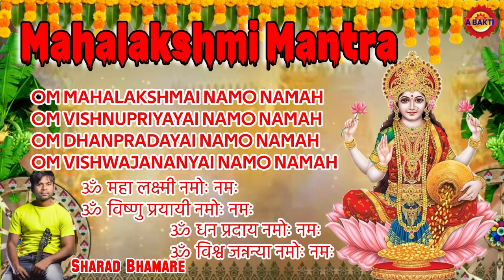Mahalakshmi Mantra 108 times, Om Mahalakshmai Namo Namah Sharad Bhamare Audio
Mahalakshmi Mantra: OM MAHALAKSHMAI NAMO NAMAH
OM VISHNUPRIYAYAI NAMO NAMAH
OM DHANPRADAYAI NAMO NAMAH
OM VISHWAJANANYAI NAMO NAMAH

SINGER: Sharad Bhamare
Album Name: Mahalakshmi Mantra
Singer: Sharad Bhamare
Composer: Mukesh Jha
Lyrics: TRADITIONAL
MUSIC LABEL: A Bhakti